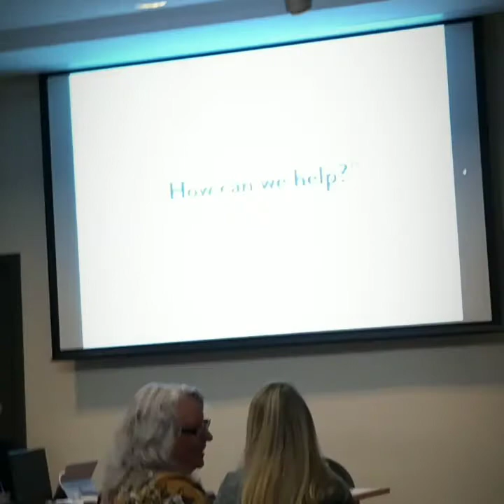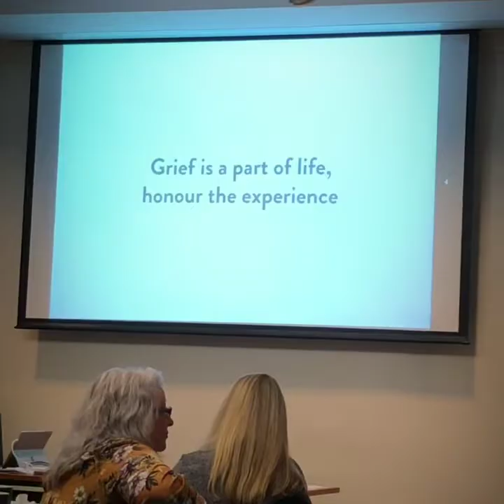Sands Conference Presentation 2019